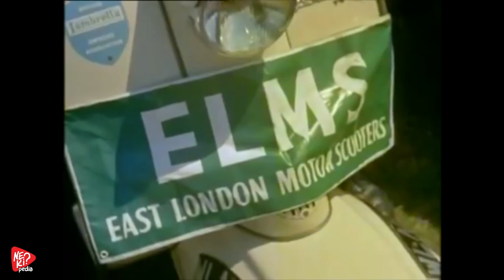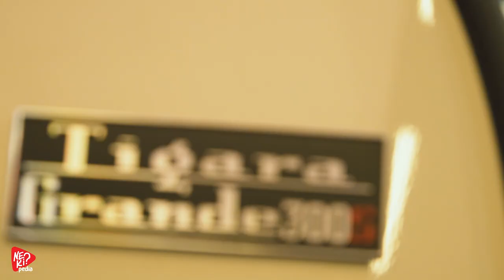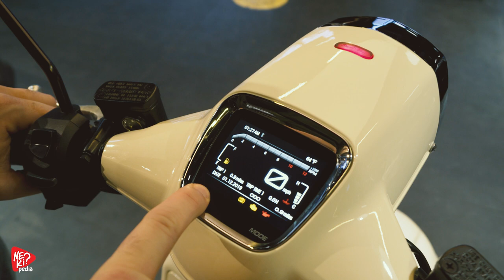Yeni Motosikletimin Kutusunu Açıyorum | Rengine Beraber Karar Verelim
Bugün yeni motosikletim motorum skuterim scooterım Royal Alloy TG300S modelinin kutusunu heyecanla açtım.
Hepsinin rengi cıvıl cıvıl hangisini seçeyim beraber karar verelim. Siz hangi rengi beğendiniz?
İyi seyirler!

Yaratıcı Ekip : Onur Çakı, Gökhan Aslan